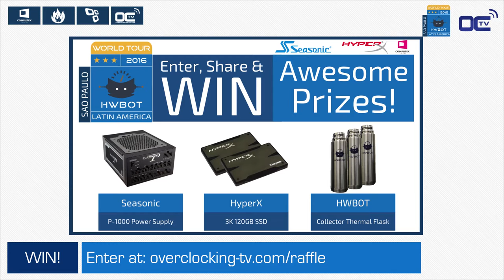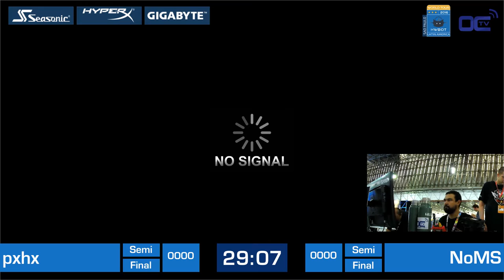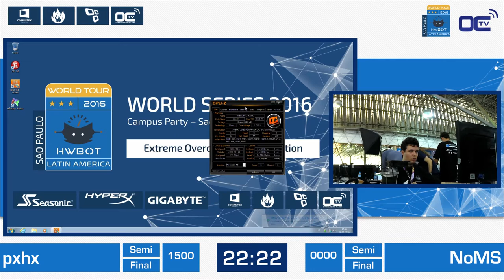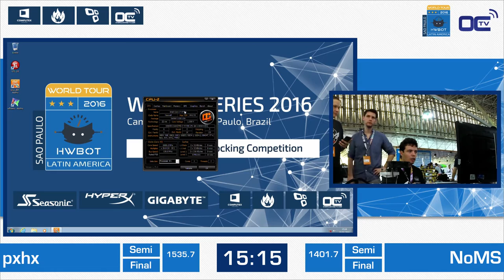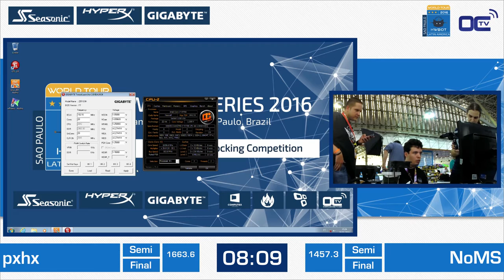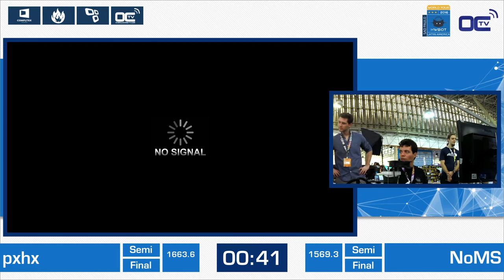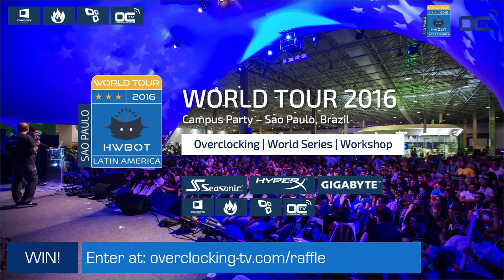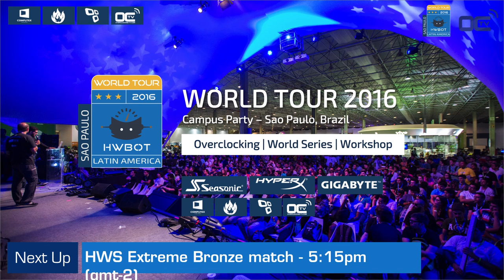HWBOT World Series - Semi-Final #2 - HWT2016 latin America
pxhx VS NoMS

30 min to set the best overclocking memory frequency using liquid nitrogen, Seasonic PSU, HyperX DDR3 Memory and GIGABYTE motherboard.